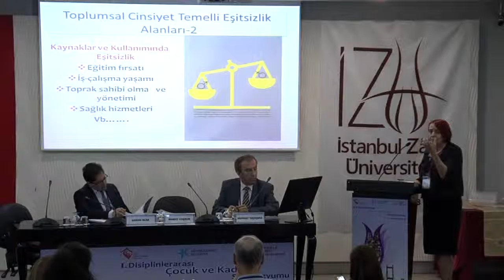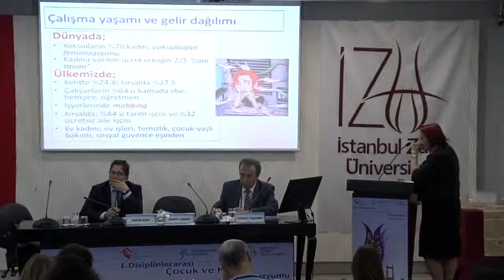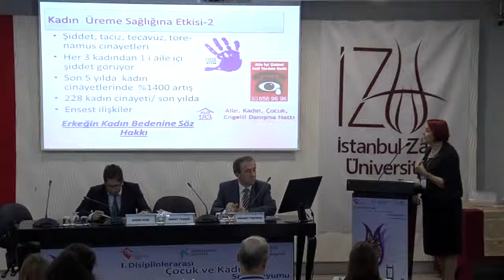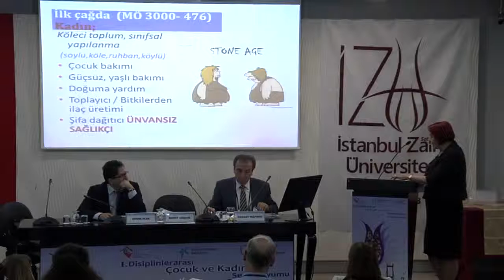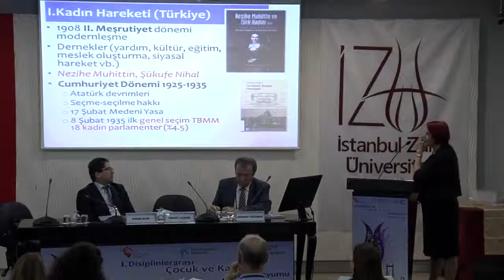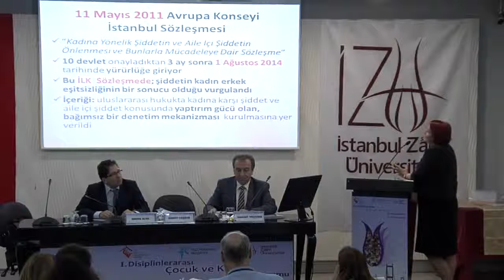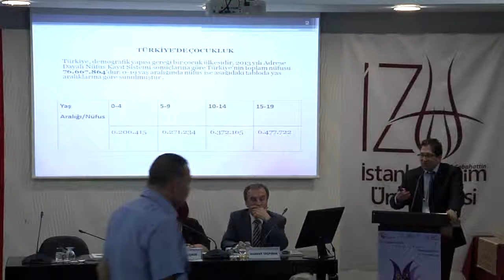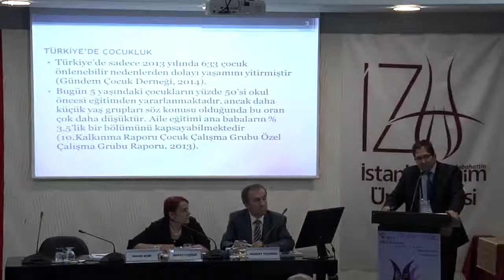1 Disiplinler Arasi Cocuk ve Kadin Sempozyumu 5 Bolum 16 Haziran 2014 istanbul Zaim Universitesi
1 Disiplinler Arasi Cocuk ve Kadin Sempozyumu 5 Bolum 16 Haziran 2014 istanbul Zaim Universitesi